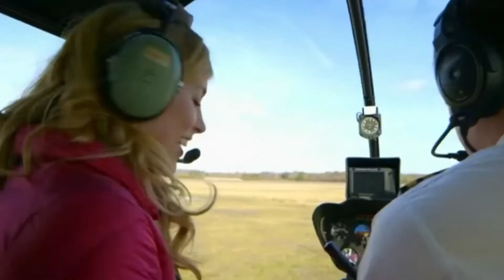CBeebies Startup Showreel